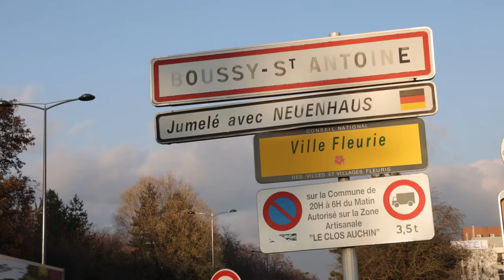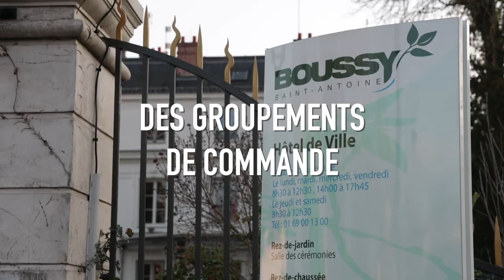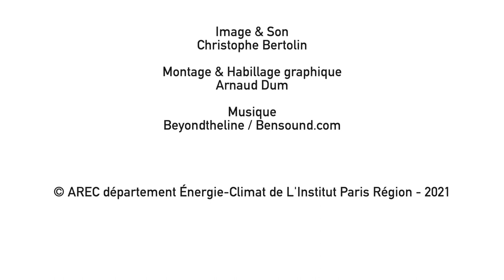La rénovation énergétique de la halle des sports de Boussy-Saint-Antoine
Trophées des communes pour la rénovation énergétique 2020 : la rénovation énergétique de la halle des sports de Boussy-Saint-Antoine (91)
Lauréat dans la catégorie : "Commune de moins de 10 000 habitants".

Boussy-Saint-Antoine (91), Chevilly-Larue (94), Nanterre (92), Paris Terres d'Envol (93) et Saint-Michel-sur-Orge (91) sont les lauréats du premier Trophée des communes pour la rénovation énergétique.
Ces cinq collectivités franciliennes sont à n’en pas douter des « catalyseurs de changement » et c’est bien leur engagement en faveur de la rénovation énergétique sur leur patrimoine bâti (public, social ou privé) qui a été salué par le jury.
En 2020, l’AREC Île-de-France, Île-de-France Énergies et l’Association des Maires d’Île-de-France (AMIF) leur ont remis, les prix de la 1ère édition du Trophée des Communes pour la rénovation énergétique lors d’une cérémonie entièrement virtuelle.